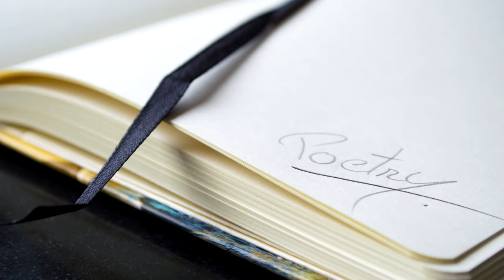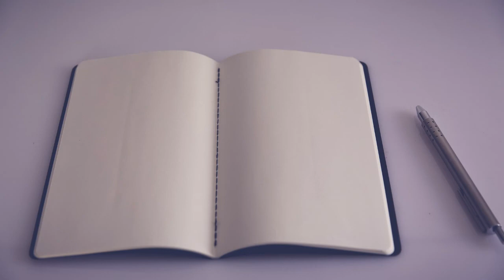Wisława Szymborska - Biografia